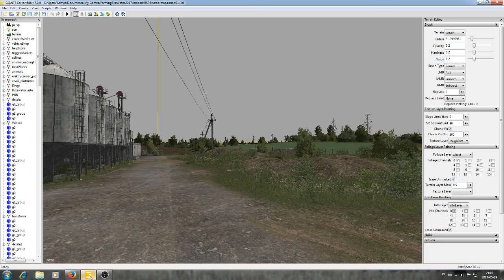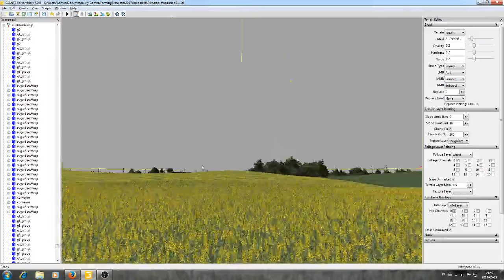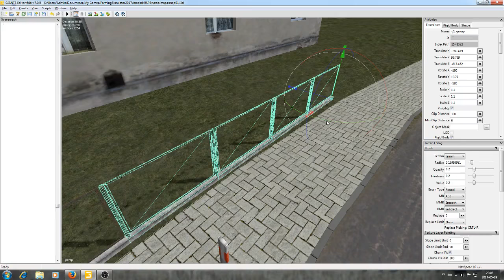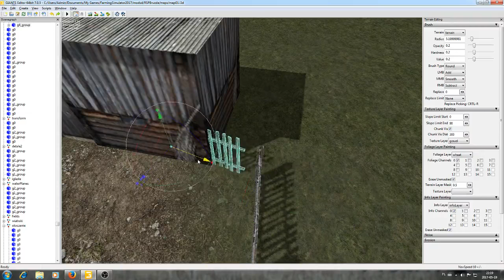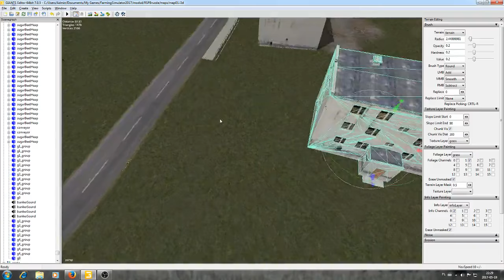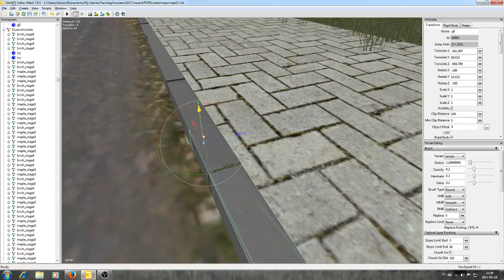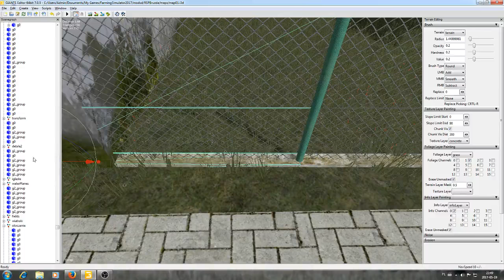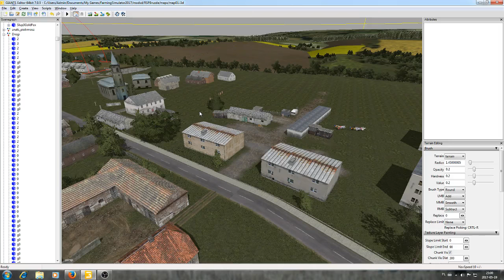TWORZENIE MAPY! PGR!!!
Specyfikacja PC:
Procesor: AMD Phenom II X6 1090T 3.2Ghz
Pamięć RAM: 8GB
Karta Graficzna: AMD Radeon HD 5700 Series 1GB
Płyta główna: ASRock 870 Extreme3
Monitor: Samsung 40"